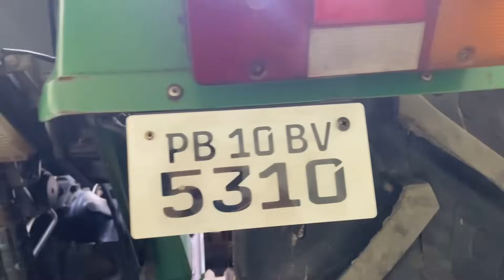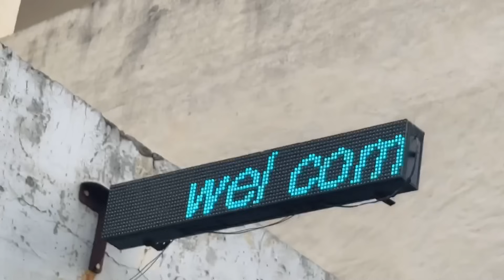61 no turbo de back siti check kro bai 👌/ end tak dekhio video siti sira 🔥🔥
ਪਿੰਡ- ਢੈਪਈ ( ਲੁਧਿਆਣਾ )